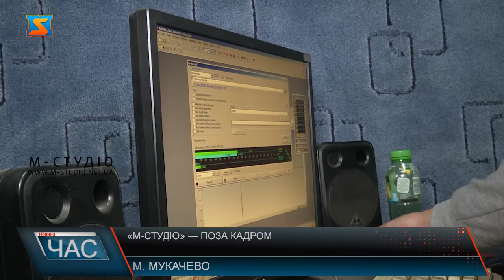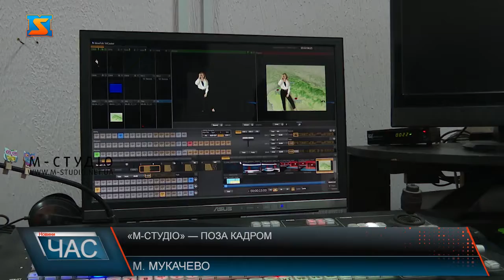«М-студіо» поза кадром. Екскурсія для вихованців гуртка «Юний журналіст»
Побачити телебачення з середини, спробувати себе у ролі ведучих, познайомитись та поспілкуватися із працівниками нашого телеканалу завітали вихованці  гуртка «Юного журналіста». Кажуть, побачити як створюються яскраві картинки хотіли вже давно. Діти цікавились, як проходить знімальний процес програм, сюжетів, як оперативно вдається прибути на місце події, зібрати усю необхідну інформацію, знайти героїв і вчасно видати відзнятий матеріал в ефір.Юні журналісти кажуть, такі екскурсії зміцнюють їх бажання стати у майбутньому справжніми акулами пера. Неабиякий інтерес у підростаючих журналістів викликав процес монтажу, навіть самі спробували начитати сюжети. Керівник гуртка, розповідає на заняттях вчать стандартам журналістики, спілкуватися з людьми, проводити інтерв’ю, комунікувати з людьми,  логічно мислити та висловлюватися.Завершилась екскурсія на нашому телеканалі пам’ятним фото на згадку, діти кажуть – приємні емоції та позитивні враження не відпускатимуть їх ще довго.